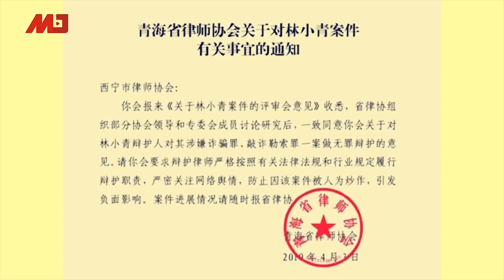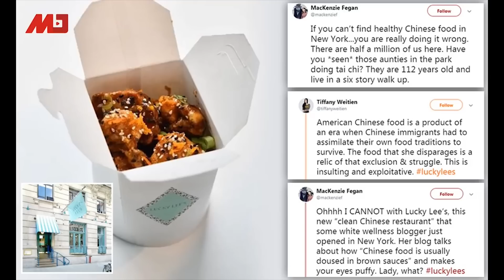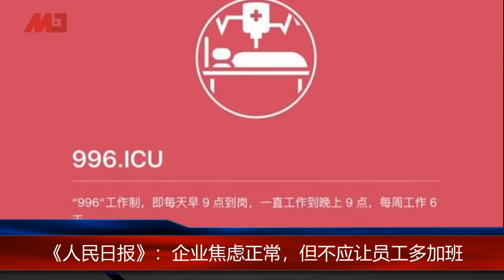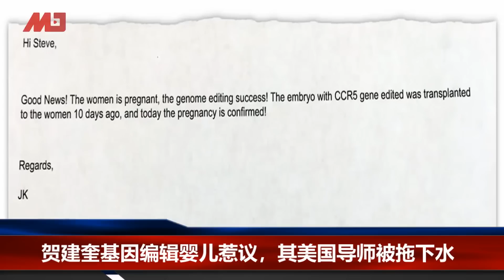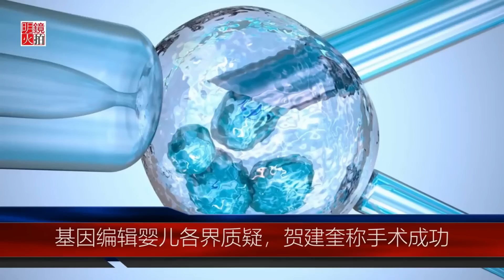全球新闻连报｜川普不逼北京砍行业补贴，美中谈判有黑内幕？马云改口：996是企业的错；“视觉中国们”一个个曝光；北京要查爱立信反垄断案（20190415）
1.给习近平台阶下，传川普不硬逼北京砍产业补助
2.5G前哨战中国出招，爱立信遭检举违反《反垄断法》
3.中日关系回温？日本外长：可望共主导经济大局
4.中国造南海第一口深海油气井，菲律宾要求克制
5.韩国瑜20字箴言惹怒中国网友，中媒：家法伺候
6.传优图佳视热衷诉讼，高峰期每日32宗官司
中国简报 11:30
1.中国严控大删“六四”贴文图片，香港大学教授：隐晦方式也遭删
2.遭列美国“未经核实名单”，美商应材禁供货中国三安光电
3.批惩罚许章润损害大学声誉，逾百名国际学者致函清华校长
4.中联办批占中反华，王志民：香港只有一国没有两制
5.任正非愿卖5G芯片给苹果，称孟晚舟被捕对她是锻炼
6.美中地缘政治角力升级，蓬佩奥抨击中国收买委内瑞拉

《明镜焦点》 41:36
1.为生男孩“寄血验子”，跨境学童成走私工具
2.印尼大选选情热，中国经济势力扩张新战场

《明鏡人物》 51:04
1.官媒表态马云跟着大转弯，改口996是企业的错
2.基因编辑串通嫌疑，贺建奎美国导师知情不报惹议

延伸阅读：
今天大新闻 | 习近平被逼败退，掉入全球多个陷阱，川普打开瓜分中国缺口；海外华人真危险了，全球排华反华浪起；阿拉伯政变不出新世界，中国政变可有期

伦敦看天下｜中国瓦解欧洲胜算多大？阿桑奇 - 传奇泄密者与政治难民，英雄还是危险分子？脱欧后英国如何重拾帝国余晖？

03：00 专栏节目**（周日）
08：00 历史明镜（人生之中）（周六和周日）
09：00 中国的陷阱与困境（周六日一二三）
10：00 纽约看天下（周一至周四）| 华盛顿（周五）| 伦敦看天下（周六）| 迪拜看天下（周日）
11：00 网言网事（周一）| 明镜编辑部（周二至周四）| 大事小评（周五）| 明镜书刊（周六）
15：00 南央讲故事（周日）
21：00 今天大新闻（周一至周五）
23：00 财经全观察（周一二四五）| 天下看北京（周三）
不定时：点点今天事（每日）
不定时：文革史记（周日）
**专栏包括：刘仲敬思想和友渔读书

04：00 中国新闻
06：00 今日华尔街
07：00 全球新闻连报（每日）
16：00 中国新闻
18：00 华尔街导报
19：00 明镜要报（每日）